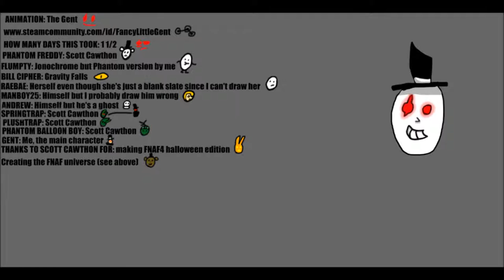Garbage, episode 8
Garbage was cancelled, then revived, then cancelled again.
I hope Alex Hirsch is crying now.